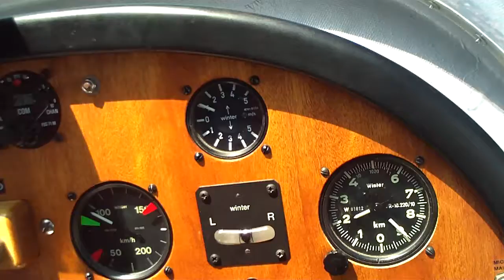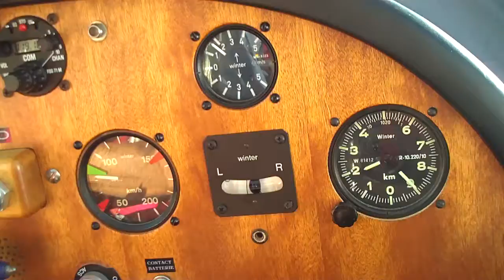Thermal flight instrument view Choucas in Alps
Choucas Thermal flight with instruments reading during a normal condition flight. Not a strong thermal, but show how to read standard variometer to help you find the center core of the air lifts.
Ici un vol thermique normal avec la lecture des instruments. Ce n’est pas un courant ascendant fort, mais des instruments de base permettent de trouvé une bonne position pour monter en altitude au maximum. Vue rapide de ce qu'est le vol VFR avec Vario.
Voyez plus sur le site web !